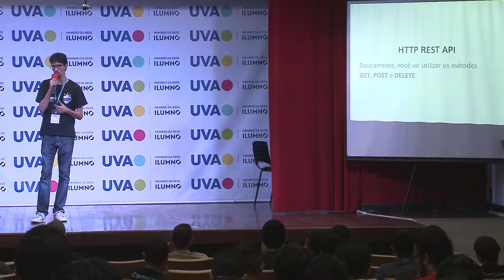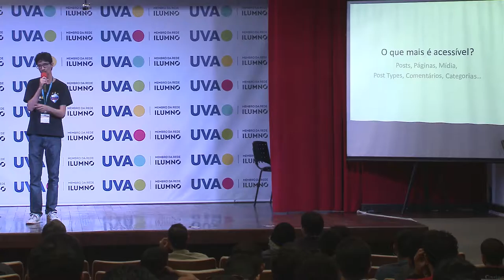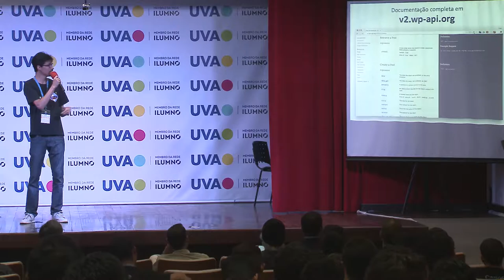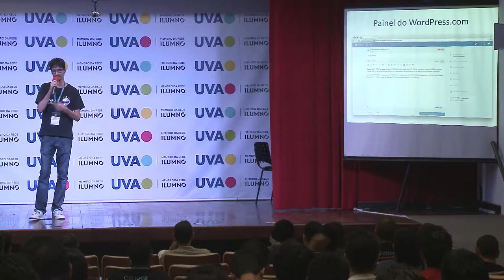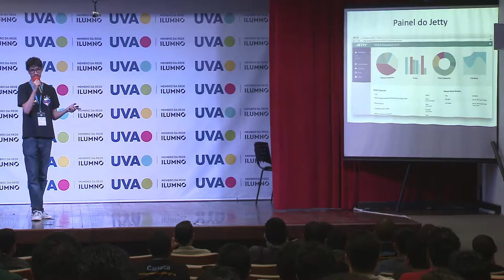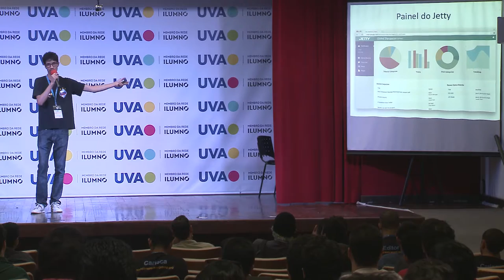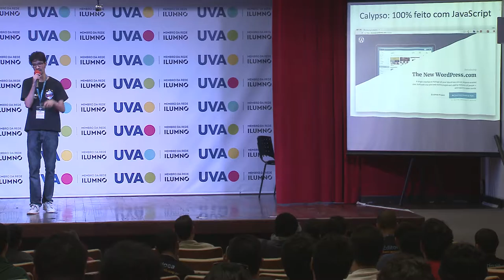WordCamp Rio 2016: Como Criar Aplicativos com a API Rest do WordPress com CADU DE CASTRO ALVES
Como Criar Aplicativos com a API Rest do WordPress
Com CADU DE CASTRO ALVES